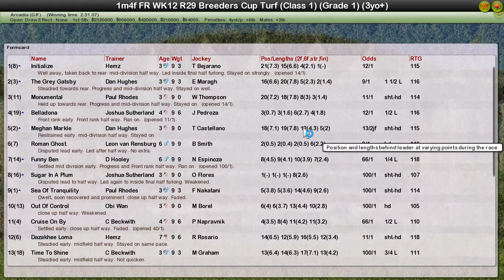FR WK12 R29 Breeders Cup Turf